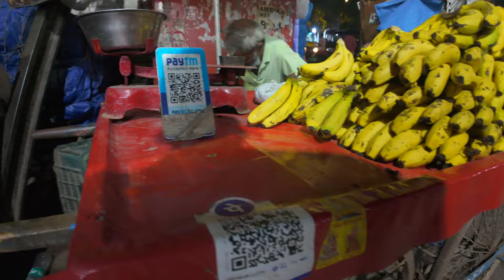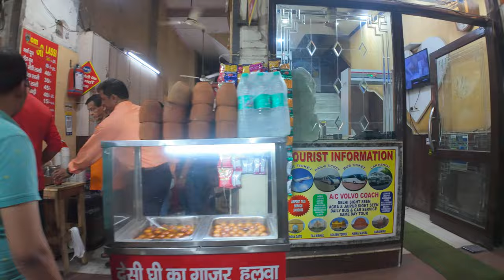Tasting Biryani and Exploring the Streets at Night in Delhi | India 🇮🇳 2024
Tasting Biryani and Exploring the Streets at Night in Delhi | India 🇮🇳 2024 | Vlog #541

Come explore Delhi's vibrant streets with me!  In this vlog, I indulge in a plate of biryani, a dish that epitomizes the rich flavors of Indian cuisine, and try other Indian snacks I find along the way. This adventure is a feast for the senses and a celebration of India's rich culture.

and